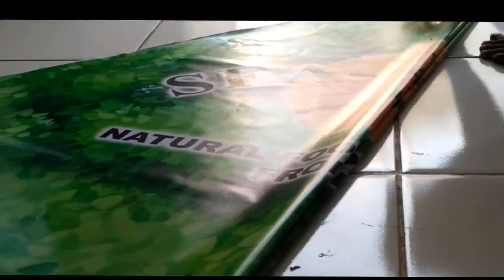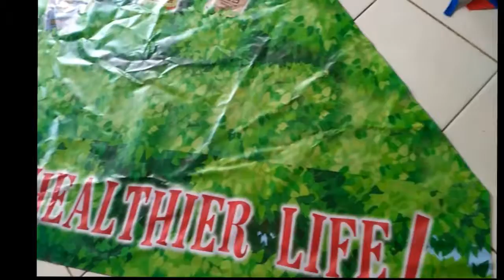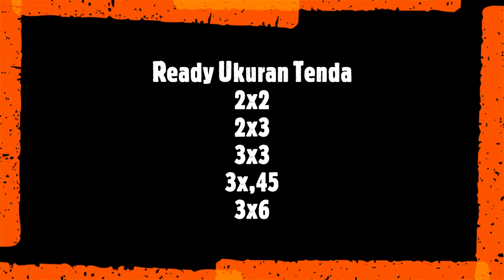Tenda Lipat Printing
Penbuatan tenda printing
Bahan rangka besi holo 0,6 rangka lipat , mudah di gunakan dan sangat praktis.